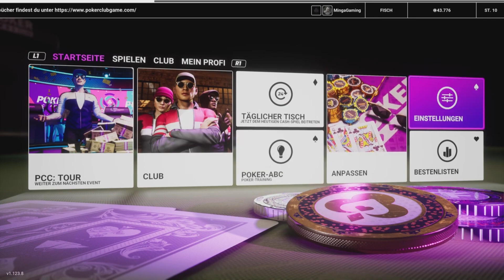Poker Club 🎰 PS5 Vollversion im Test - DEUTSCH | Für POKER FANS ein Mekka ?!? 🎰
Hersteller Info: Das Spiel ist offiziell am 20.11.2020 für PS4 + PS5 erschienen. Entwickler und Publisher des Spiels ist Ripstone.